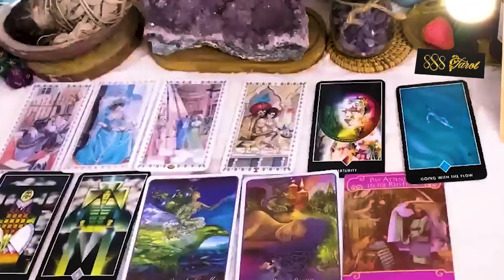LIBRA MARCH 2024 Something Serious Is About To Happen Soon,The END of Delays! LIBRA TAROT LOVE READI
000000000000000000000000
Hello!!!